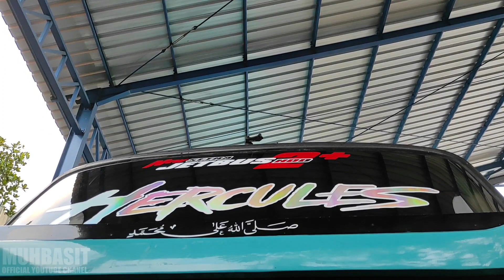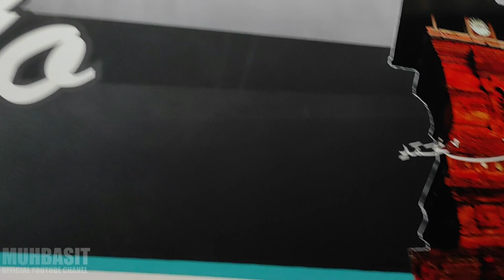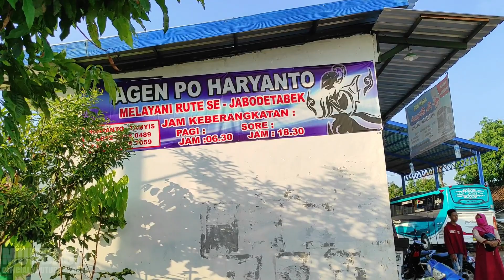UNIT BARU SIAP MERAMAIKAN JALUR BELIK PEMALANG || PO. HARYANTO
Unit Baru Po. Haryanto di Agen Karanganyar Kab. Pekalongan